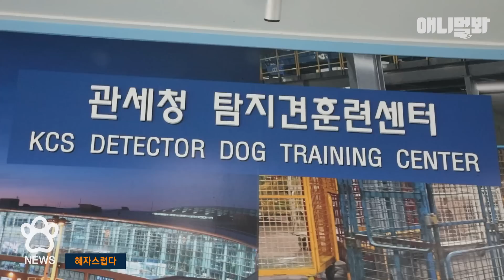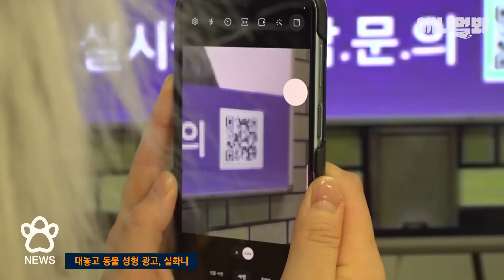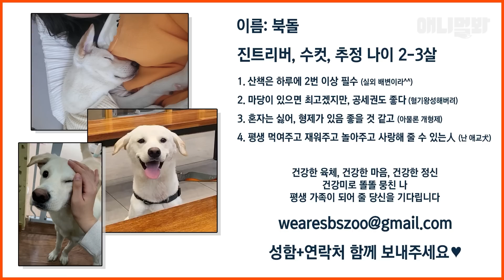[단독] 반려동물 성형 논란.. 나도 집사 얼굴 맘에 드는거 아니야 ㅣSBS 발뉴스(2023.06.16.) | Paw News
세계 최초(?) 강아지 앵커 ‘하봉이’와 함께하는
네 발로 뛰는 [발뉴스]

⭐오늘의 HOT 소식⭐
(1) 판치는 마약에 방화탐지견 ‘폴리’ 마약탐지견으로 이직
(2) 지하철 동민들 성형 광고의 진실

[자료출처]
세상을밝히는광고
24시월드펫동물메디컬센터
유튜브 '촐랑촐랑 예삐 DAYS'
유튜브 '크집사'
유튜브 '개알남'

애니멀봐와 한배타고⛵